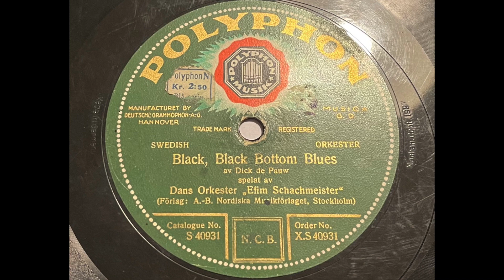Efim Schachmeister - Black, Black Bottom Blues